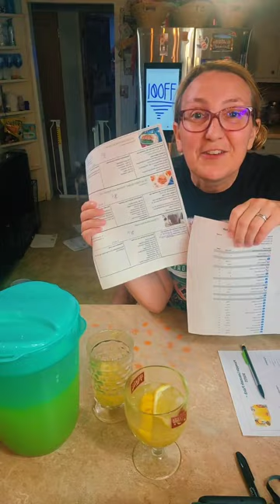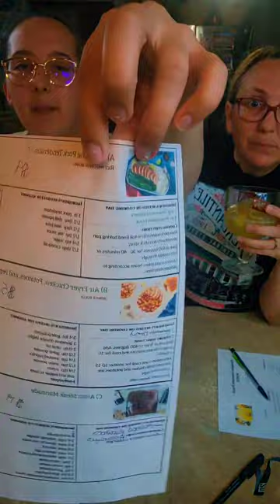Make a delicious mocktail and chat with Abby & Renee (replay 7/18/23)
Abby & Renne, chat, answer your questions and whip up a fun treat.